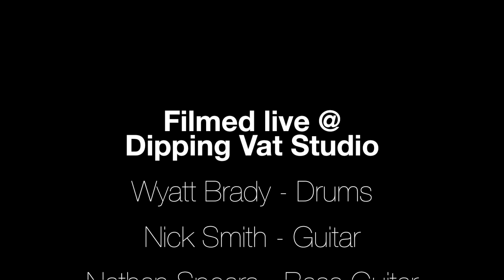LIVE! studio cover of "Are You Gonna Go My Way" by Lenny Kravits (Feat. Wyatt Brady on Drums!)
Back in October, we roped some close friends into helping us record this live version of "Are You Gonna Go My Way" by Lenny Kravits. On this vid, we are featuring Mr. Wyatt Brady on the drums. Wyatt is a killer musician and an up and comer in the music scene.

*KVS claims no ownership or rights to written material in this video*